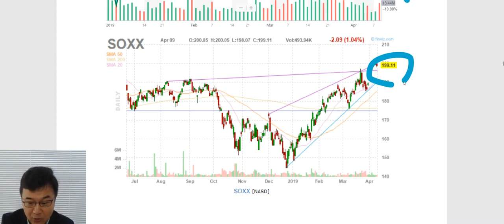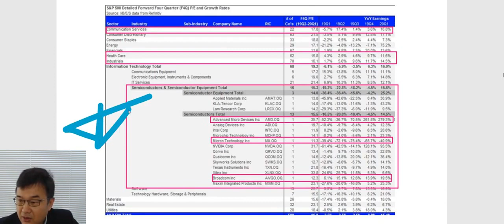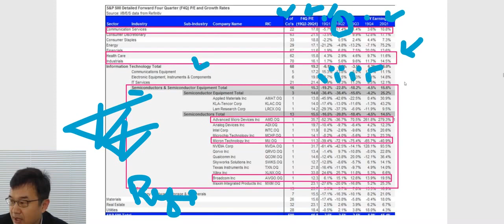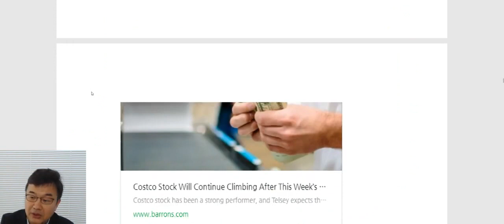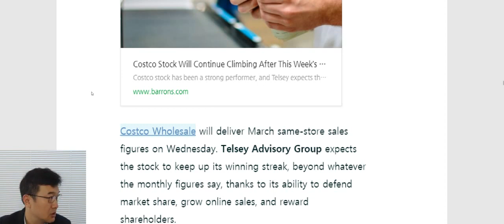미국주식, 2019년 미국기업 실적 그림 한장이면 충분합니다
미국주식,  2019년1분기-2020년 1분기까지 모든 섹터, 기술주는 하부섹터, 반도체는 종목까지.  도표 한장으로 끝내는 실적 전망을 공유합니다.
반드시 화면 캡쳐해서 보관하시고 투자에 참고하시기 바랍니다.

(4/10일 방송 재편집본)

장우석 사단의 시크릿 세미나 (부산)

키움증권 X 미국주식에 미치다 이벤트
2019 키움증권 해외주식 실전투자대회

필명 : 미주미-카페필명  (예시. 미주미-키움) 으로 참가 시 혜택이 팡팡!
(정해진 필명으로 등록을 해야만 상품을 받을수 있습니다.)

혜택 2. 스타벅스 아메리카노 기프티콘(1매) 증정 (추첨 100명)
혜택 3. 키움 히어로즈 야구관람권 증정 (추첨-200장)